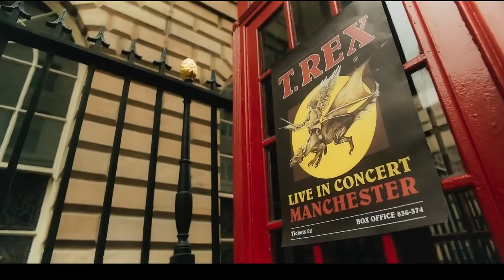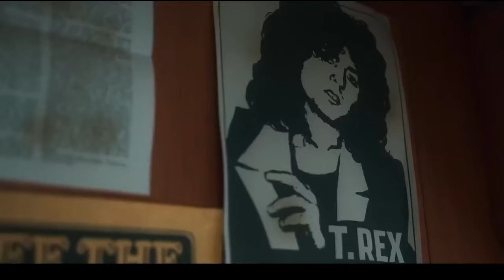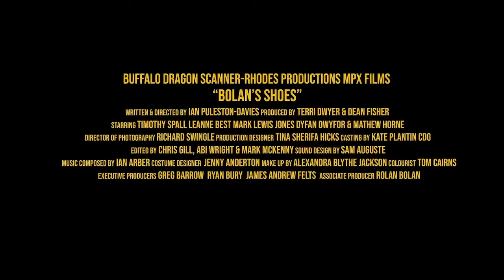Ботинки Болана трейлер 2024